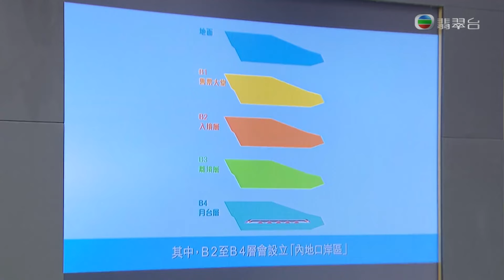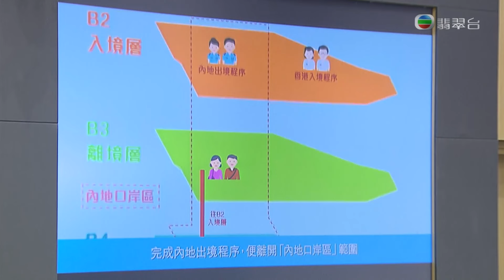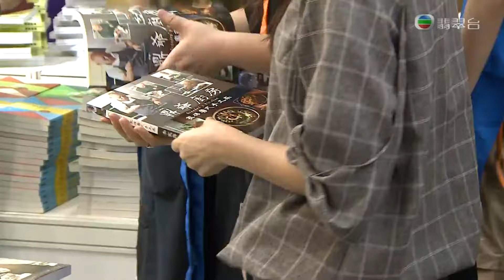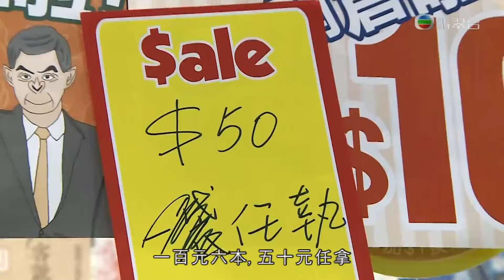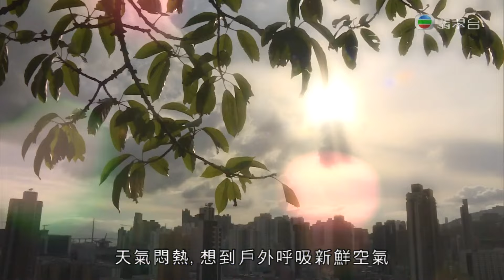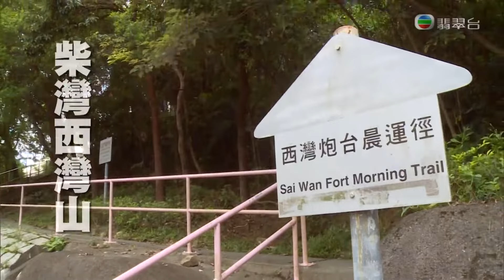東張西望｜鬧市郊遊毋需攀山涉水欣賞城市靚景｜新興泰國BB榴槤一人獨享｜書展受風暴影響銷情割價情況去得更盡｜朱凱婷 陳庭欣 區永權 朱智賢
香港美景處處，最佳觀賞點應從高處着手！推介幾條鄰近市區，不需攀山涉水即可欣賞城市靚景的路線，包括了筲箕灣的柏架山、柴灣的西灣山，以及深水埗的喃嘸山，香港全景、水澗山色、軍事遺跡及黃昏日落景致，盡收眼底。

以前吃榴槤總要找「吃貨朋友」同吃，自香港引入泰國的BB榴槤後，獨自一人亦能享受吃榴槤！除此之外，還有由台灣引入的橙肉西瓜，在本港農團種植。這兩款新品種水果賣相、味道怎樣？與傳統品種比較有甚麼分別及優點？

書展今日(25日)下午7時結束，書商因前日突如其來的「八號波」而影響銷情，今日割價情況去得更盡，但反應又如何？有書商公布場內十大暢銷書，李家鼎的《鼎爺廚房》排列榜首，鼎爺大談成為暢銷書王的心情。

蕭正楠、曹永廉、何廣沛、王君馨、朱晨麗等出席《超時空男臣》宣傳，與小朋友同製蛋糕。圈中有個術語叫「焗蟹」，即經常不能忍笑，三兄弟之中，誰是「焗蟹能手」？Big Big Channel扮靚專區專誠聘請兩位韓國KOL教扮靚，大讚宣傳平台覆蓋面龐大，同樣參與直播的蔡思貝、朱智賢，卻拒絕由素顏開始直播化妝過程，為甚麼？